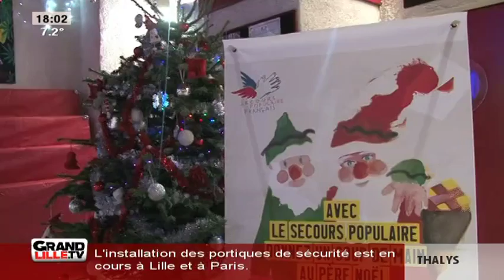Edition du Soir du 17/12/2015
Sites webs/blogs, copiez cette vidéo avec le bouton "Intégrer" !